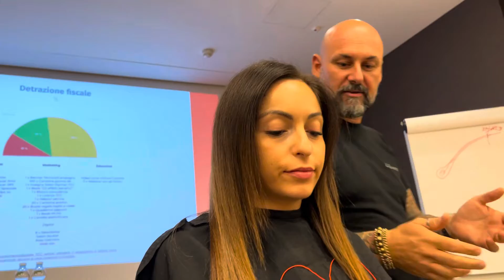Perche’ tagliare i capelli fa bene: ecco il taglio a caldo TCC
Prima ti dicevano che tagliare i capelli  aiutava a rinforzarne la struttura … poi hai scoperto che era solo una leggenda … ma oggi con TCC Italia e’ un fatto reale!
Cristian Perin

✨ Taglio a caldo TCC: Il segreto per capelli forti e corposi! ✨

Vuoi far crescere i capelli senza doverli tagliare troppo spesso? Il taglio a caldo TCC potrebbe essere la soluzione ideale per te! 🔥✂️ Grazie all’uso di forbici riscaldate, questo metodo permette di cauterizzare le punte, sigillando i capelli e prevenendo le doppie punte. Ma non solo: questo trattamento rende i capelli visibilmente più corposi, morbidi e lucenti sin dal primo utilizzo. ✨💁‍♀️

Come funziona?

Precisione nelle lunghezze: tagliamo solo dove serve, senza compromettere la lunghezza.
Tecniche innovative come il twist cutting, che elimina i capelli sottili e spezzati.
Benefici immediati e duraturi: i capelli risultano più pieni e si allungano più velocemente!
💡 Prova il taglio a caldo e riscopri capelli più sani e forti in meno di 15 minuti. Non vedrai l’ora di tornare in salone! 💆‍♀️